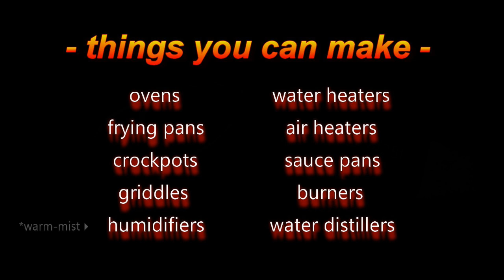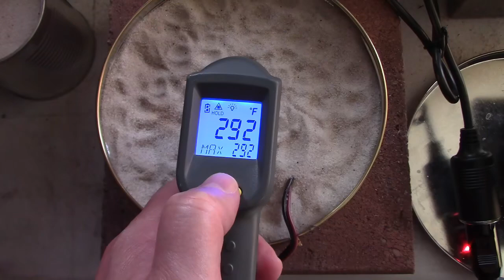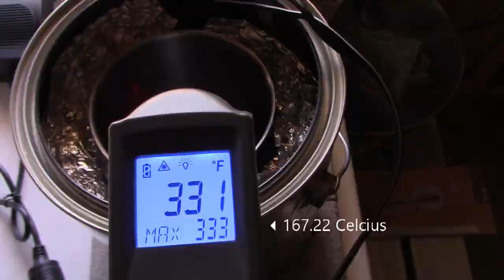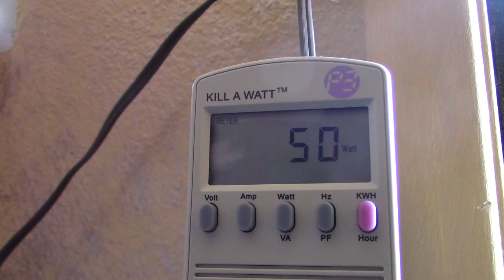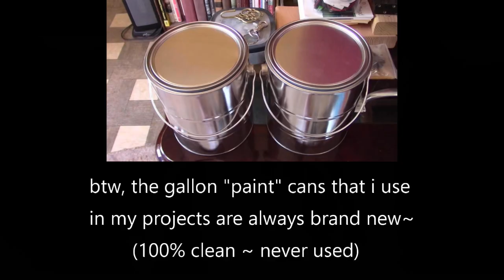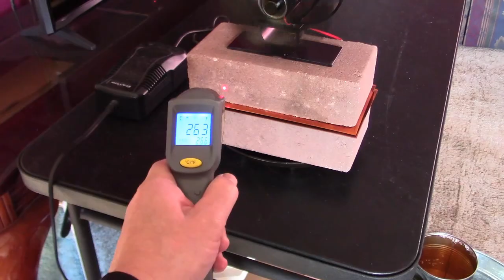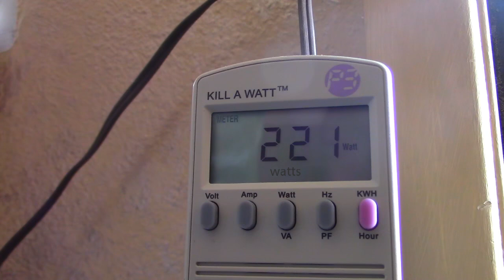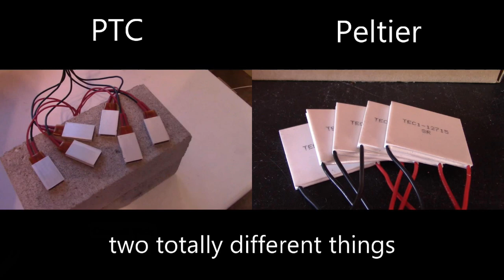MY "PTC Heating Element" Projects! (all 16 of them) - ovens/heaters/distillers/griddles etc. DIY 12v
this video shows ALL of my "PTC heating element" projects. links to each of the 16 'full videos' are listed below

I've made ovens, boilers, bakers, water distillers, saucepans, frying pans, griddles, stoneware cookers, sand batteries, thermal mass air heaters, water heaters and even a warm mist humidifier. all shown in this video. i also show and discuss what PTC elements actually are, how they work, what the 'start up surge' is and how they differ from pelter modules. peltier is something totally different but some get the two confused. a few of my DIY peltier fridges and peltier electricity generators are shown in the last couple minutes of the video as well. (they generate electricity from a candle flame).

Note: I choose to use 12V DC powered PTC elements but they come in various voltages 12v/24v/36v/48v. they also sell AC powered PTC.

the 12v DC ones are great for off grid use. they can run on 12v solar panels, 12v batteries or by using an AC/DC power supply